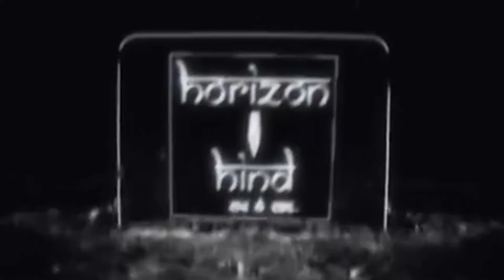भाजपा शहर जिला द्वारा कमल एप पर बूथ समितियों की आई डी अपलोड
संगठन प्रभारी वीरमदेव सिंह और भाजपा शहर जिला अध्यक्ष प्रियशील हाड़ा की सदारत में हुआ कार्यक्रम

भारतीय जनता पार्टी शहर जिला अजमेर द्वारा खाईलैंड मार्केट स्थित होटल कनक सागर के सामने वाली गली में शनिवार शाम भाजपा शहर अध्यक्ष डॉक्टर प्रियशील हाड़ा, संगठन प्रभारी वीरमदेव सिंह के नेतृत्व में कमल ऐप डाउनलोड कर उस पर बनाई गई बूथ समितियों के सदस्यों की आईडी को अपलोड किया गया।

जिलाध्यक्ष डॉक्टर प्रियशील हाड़ा ने बताया कि केंद्रीय व प्रदेश नेतृत्व के द्वारा दिए गए निर्देशों की पालना करते हुए भाजपा संगठन द्वारा पूरे देश भर में बड़े स्तर पर समितियों के गठन के कार्यक्रम आयोजित किए जा रहे हैं। उसी के तहत सशक्त मंडल कार्यक्रम के तहत 4 चरणों में मंडल अध्यक्ष मंडल कार्यकारिणी, मोर्चा के अध्यक्ष मोर्चा की कार्यकारिणी, बूथ अध्यक्ष और बूथों की कार्यकारिणी के बाद अब बूथ समितियों का गठन किया गया है और यह कार्य निर्बाध गति से जारी है।
 शहर जिले में 650 बूथ समितियों का गठन किया जाना है जिसमें 500 से अधिक बूथ समितियां गठित की जा चुकी है। जिनमें बनाए गए नए सदस्यों की आईडी को आज कमल ऐप पर अपलोड करने का कार्य किया गया है।